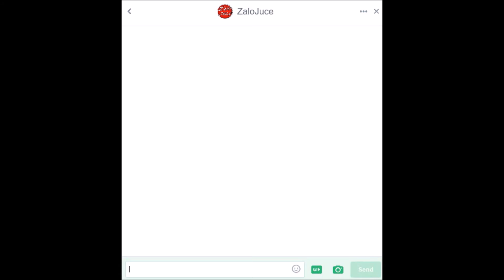IF MANDZUKIC A BEAST??? - FIFA 17 PINKSLIPS ULTIMATE TEAM